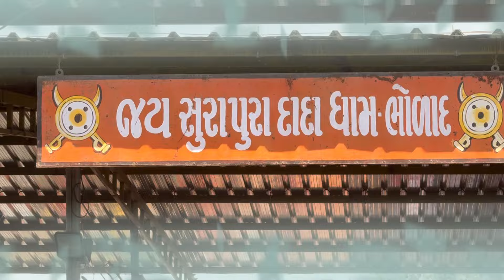બેઠક ક્યારે ચાલુ થાશે/ સુરાપુરાધામ ભોળાદ 🚩/ દાનભા બાપુશ્રી નું પ્રવચન/ surapura dham bholad bhal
bholad

શ્રી સુરાપુરા ધામ
ભોળાદ-ભાલ
૧. અહિં ચમત્કાર નહિ, તમારી શ્રધ્ધા કામ કરે છે.
૨. ગેરમાર્ગે દોરવાઈ ને અંધશ્રધ્ધા માં જવું નહિં.
૩. પહેલા ડોકટર પાસે જાવ પછી અહિં આવો
દવા અને દુવા બન્ને પર વિશ્વાસ કરવો.
૪. દરેક પરિસ્થિતિ નાં મૂળ માં તમારું કર્મ રહેલું છે.
૫. દારૂ તેમજ અન્ય વ્યસન અને જુગાર થી દુર રહી ખુશહાલ સમાજનું
નિમાર્ણ કરવું એ આપણી ફરજ છે.
૬. મર્યાદા જળવાય તેવા વસ્ત્ર પહેરીને મંદિર માં આવવું.
શ્રી સુરાપુરા ધામ ભોળાદ (ભાલ) કાયમી સેવા યજ્ઞ
જે કોઈ ભાઈઓ-બહેનો શ્રી સુરાપુરાધામ ખાતે કાયમી ધોરણે સેવા કરવા ઈચ્છા ધરાવતા હોય તેમણે નીચેનાં નબર પર પોતાના નામ નોંધાવી દેવું.
૧.જે ભાઈઓ કે બહેનો ગ્રુપ સહિત સેવા કરવા ઈચ્છા ધરાવતા હોય તેમણે
ગ્રુપ માં નામ નોંધાવવાનું રહેશે.
૨.જે ભાઈઓ કે બહેનો ગ્રુપ ન હોય અને એકલા સેવા કરવા ઈચ્છા ધરાવતા
હોય તેમણે એકલા નું નામ નોંધવવાનું રહેશે.
 ૩.દરેક ને મહિના માં એક કે એક કરતા વધારે દિવસ સેવા
ફાળવવામાં આવશે.
૪.સેવા કરવા આવનાર વ્યકિત ને સાનિધ્ય ને લગતી કોઈપણ સેવા
ફાળવવામાં આવશે.
૫.જે વ્યકિત દરેક પ્રકારની સેવા કરવા ઈચ્છા ધરાવતા હોય તેમણે
જ નામ નોંધાવવા.
૬.સાનિધ્ય દ્વારા જે સેવા ફાળવવા માં આવે તે કરવાની રહેશે.
૭. આપને જે વાર અનુકુળ તે જાણ કરવી મેસેજ માં
સેવા નાં પ્રકાર
→ રસોડા ને લગતી સેવા
→ ચા નાસ્તા ને લગતી સેવા
→ સાફ સફાઈ ને લગતી સેવા
= અન્ય સેવા
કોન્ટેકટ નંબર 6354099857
સૂચના:આ ચેનલ નો હેતુ માત્ર ને માત્ર સારા વીડિયો અને માહીતી લોકો સુધી પહોચાડવા નો  છે ..આ ચેનલ મા અપલોડ કરવામા આવતા વિડિયો નો ઉદેશ કોઇ  વ્યક્તિ ,સમાજ. . સંસ્થા.,કે કોઇ સમુદાય ને ઠેશ પહોચાડવા નો હેતુ નથી 🙏